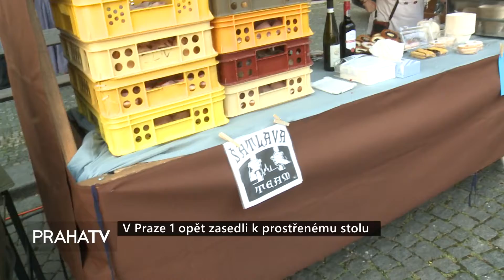V Praze 1 opět zasedli k prostřenému stolu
V Praze 1 se opět sešli sousedé, aby prostřeli a zasedli k dlouhému stolu. V rámci akce mohli lidé opět pomoci mladým, nevidomým lidem. Kdo zakoupil vstupné, pomohl nadaci Artevide, která výtvarným způsobem začleňuje nevidomé do společnosti. Akci opět podpořila Městská část Praha 1.

Na Malostranském náměstí v Praze 1 se opět sešli sousedé u prostřeného stolu. Společně si popovídali a ochutnali připravené jídlo a pití. Navíc tím mohli pomoci dobré věci. Jako pokaždé byly vyzvány místní firmy, instituce, ale i jednotlivci, aby přišly prostřít, a také pomoci potřebným.

"To je symbol rodinného života, že ano. Když definujete rodinu, tak je to prostřený stůl. A zrovna tak my už poněkolikáté, jak tady na Malé Straně, tak na pravém břehu děláme akci, která se jmenuje Prostřený stůl a je zaměřena na obyčejné setkání sousedů. A je to spojeno samozřejmě s nějakou mírou občerstvení, kulturním programem, a také s možností, že se vyberou nějaké prostředky, kterými podporujeme tam, kde je to potřeba," konstatoval Petr Burgr, místostarosta MČ PRaha 1.

Benefiční akce se v městské části stala už tradiční. Kdo zaplatil vstupné, pomohl tak nadaci Artevide, která pracuje s nevidomými a snaží se je uměleckým, především výtvarným způsobem, začlenit do společnosti.

"Já si toho velice vážím, protože tady vystupují nevidomé děti. Veškerý výtěžek, který tady je jde z místních restaurací, a z lidí, kteří nám nosí věci. A od lidí, kteří si kupují vstupenky a dávají tak sto korun na dobročinost. My z toho můžeme nakupovat plátna. Takže je to báječné. Ale hlavně je to také přátelské setkání tady místních obyvatel," uvedla Zuzana Kopečná, ředitelka Artevide.

Prostřený stůl se původně konával na Maltézském náměstí, pak se ale přestěhoval na náměstí Malostranské. Pravidelně, kromě nadace Artevide, akce podporuje také Konzervatoř a středná škola Jana Deyla, kam za uměleckým zdokonalováním docházejí především zrakově postižení.